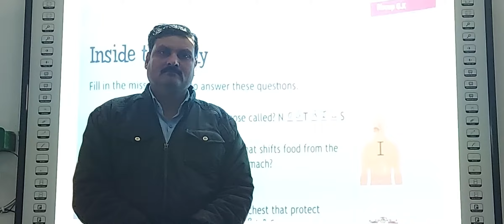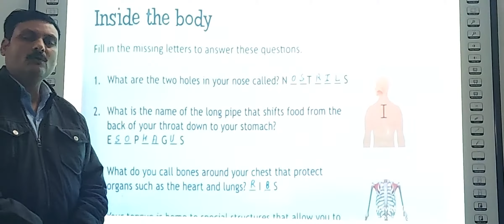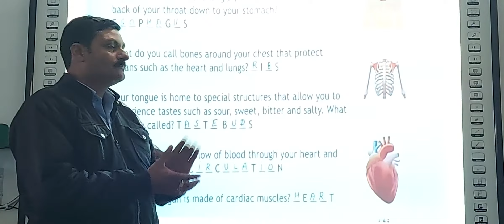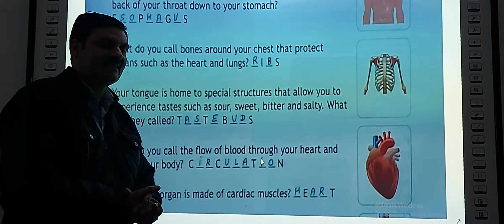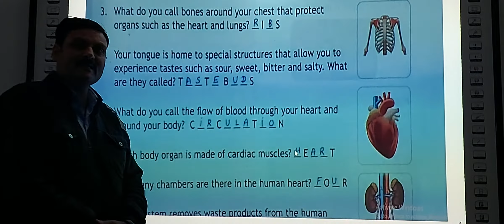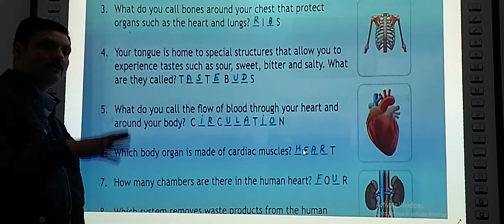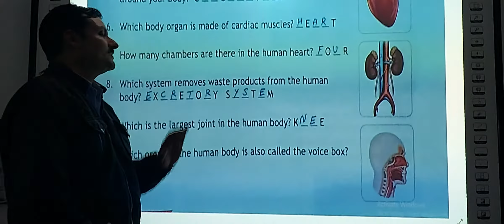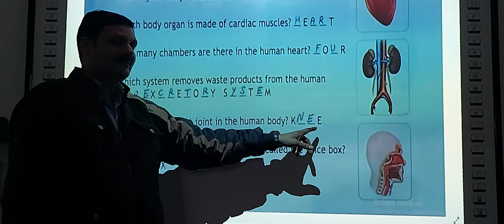General knowledge 4 to 8